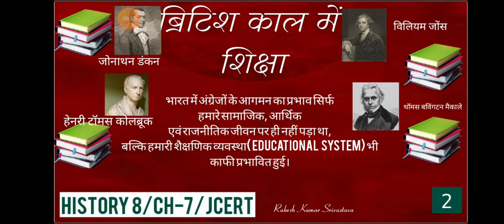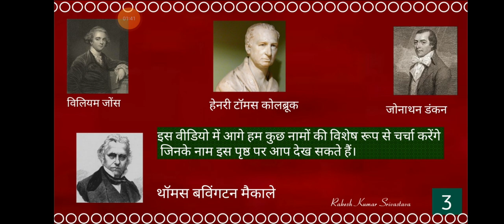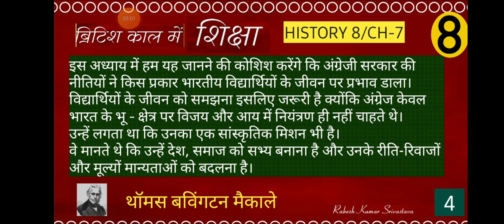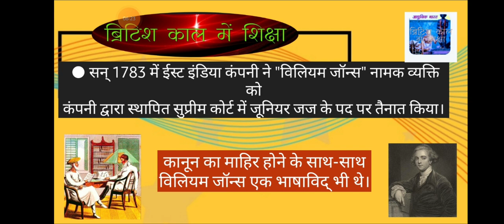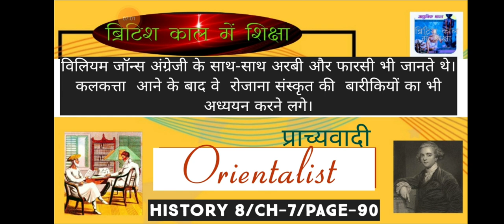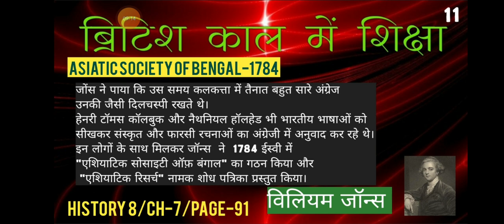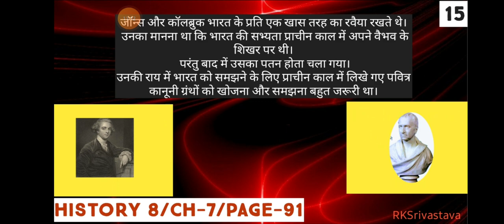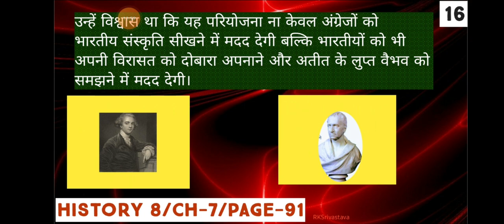HISTORY 8/CH-7/JCERT/ब्रिटिश काल में शिक्षा/VIDEO 1